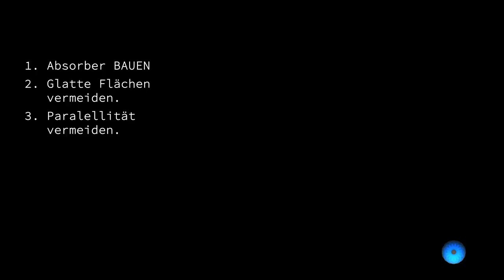Do It Yourself Schallabsorber [HD]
Der Ton eines Videos ist oft wichtiger als das eigentliche Bild. Gerade in der Schnelllebigen YouTube-Welt ist es wichtig, dass ein Nutzer nicht durch eine schlechte Klangqualität verschreckt wird. Zwar würde ich zwar auch bisher meinen Ton besser als bei so manch anderen YouTubern einschätzen, allerdings war ich ein wenig unzufrieden mit der Raumakustik.

In diesem Video könnt ihr mich begleiten, wie ich mit Akustikschaumstoff "Do It Yourself Schallabsorber" baue.

Viel Spaß und Standardkanalaktionen nicht vergessen ;)